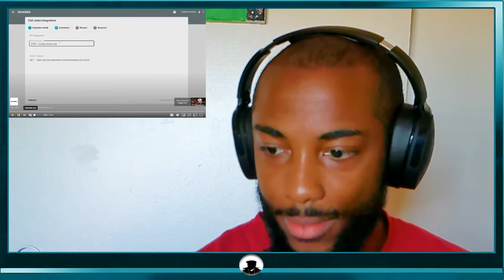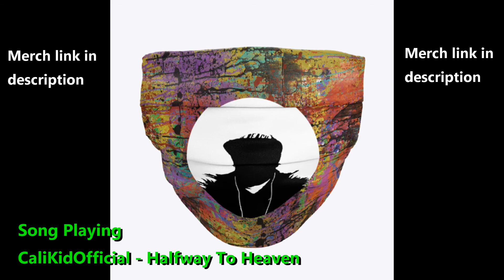KOTD - Beatbox Battle - KRNFX vs Kaleb Simmonds (Canadian Idol) Official Reaction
Music
Bring the Energy